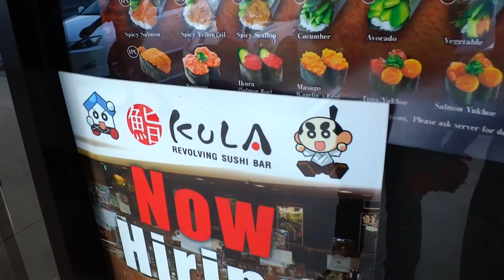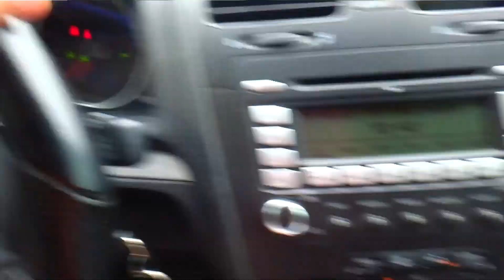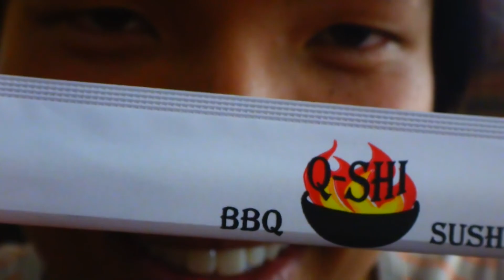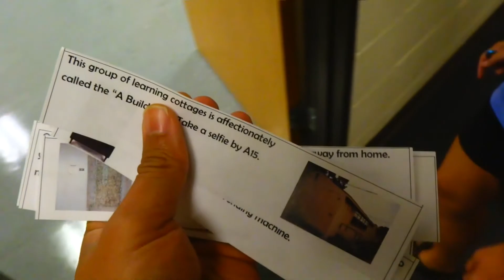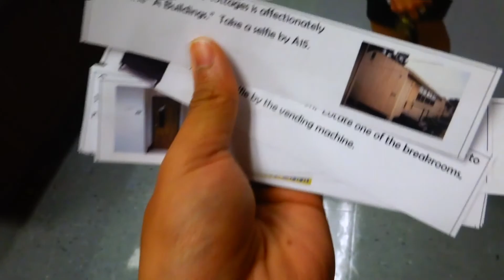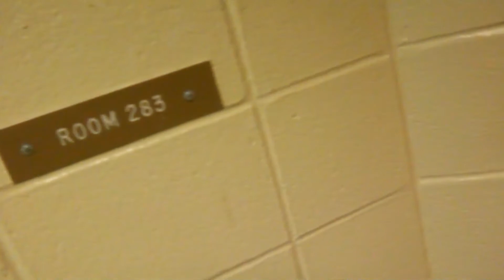Return to Texas and Start of the Next Stage | Coach T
For those who are curious about my MyFitnessPal if you wanna follow it's @optimisticsnail